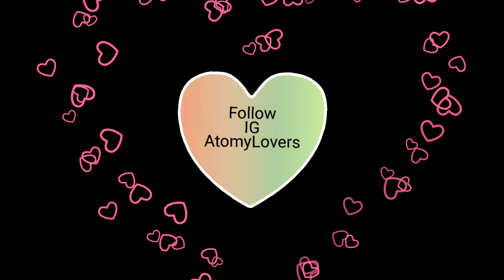Atomy cushion foundation no 21 & 23 review